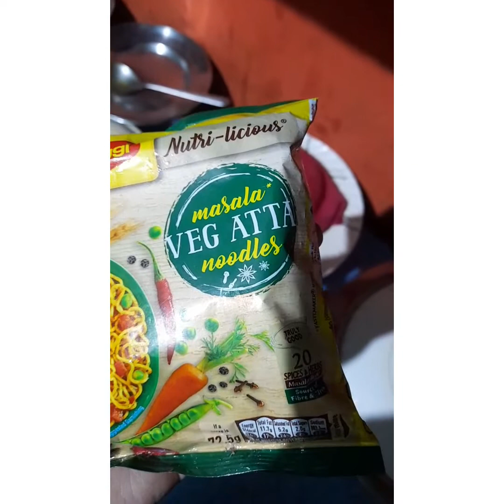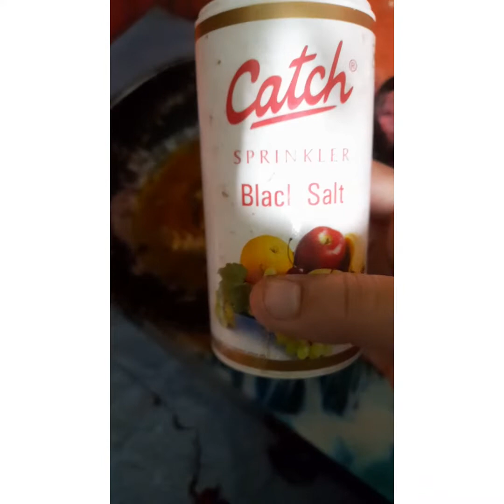shaam me aata noodles and gudd waali chaaye